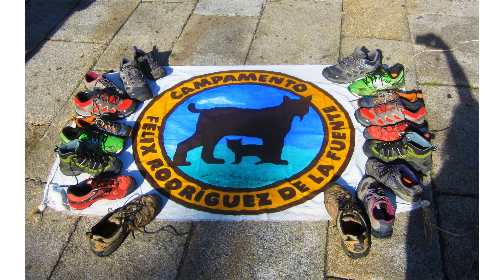Camino de Santiago. Campamento Félix Rodríguez de la Fuente 2015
Vídeo final del Campamento Félix Rodríguez de la Fuente 2015, por el Camino de Santiago, con imágenes de todos los días, representando las mejores aventuras educativas. Todo, para que los linces y la manada educativa descubramos la necesidad de vivir en equilibrio entre las personas y la Tierra. ¡Ya queda menos para la edición de 2015! Además tenemos un turno de niñ@s de 8 a 14 años y otro para familias.